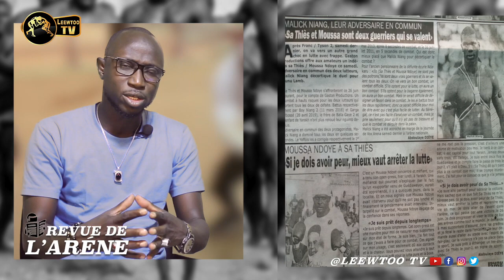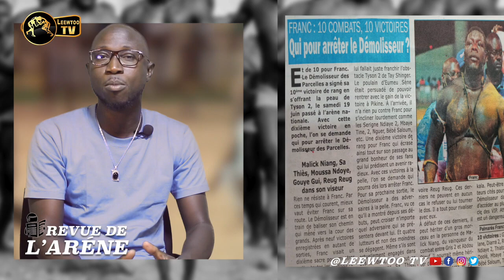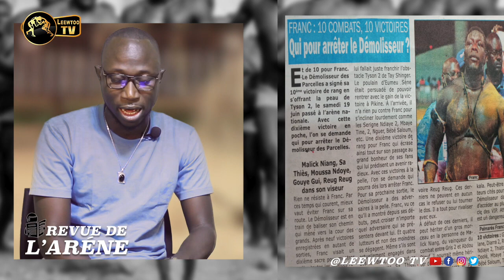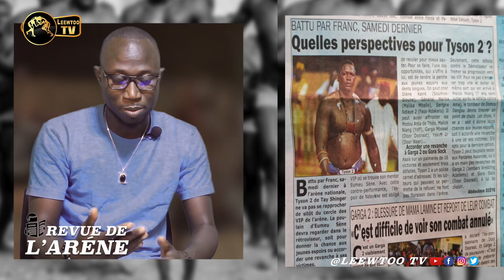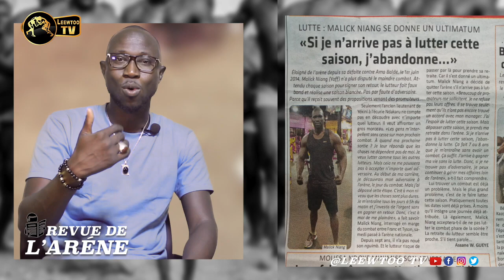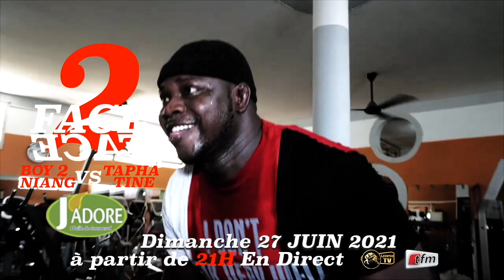REVUE DE L'ARENE : Sept ans hors de l'arène, Malick Niang menace de...